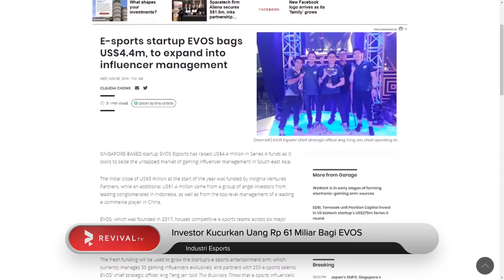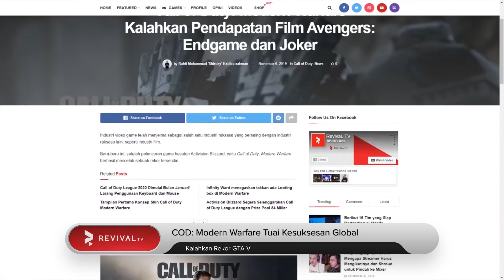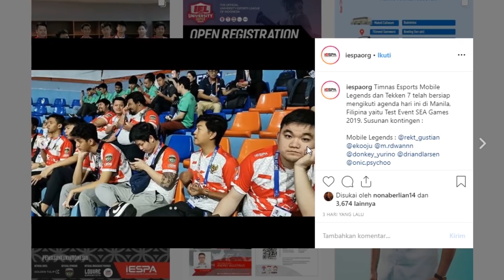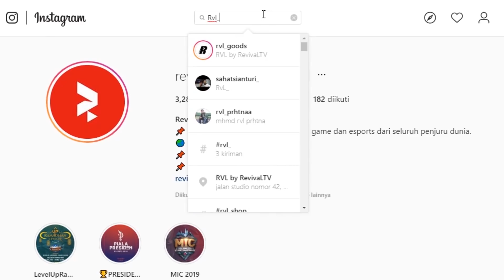61 Miliar untuk EVOS Esports, RRQ Endeavour Tinggalkan Point Blank, dan Fenomena COD: Modern Warfare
61 Miliar untuk EVOS Esports, RRQ Endeavour Tinggalkan Point Blank, dan Fenomena COD: Modern Warfare